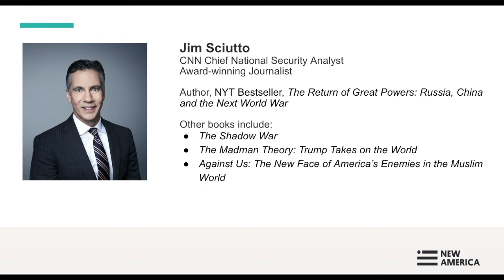The Return of Great Powers: A conversation with Jim Sciutto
The fall of the Berlin Wall in 1989 dawned what Francis Fukuyama called “The End of History.” Three decades later, the global order as we long have known it is now gone. Powerful nations are determined to assert dominance on the world stage. Russia’s invasion of Ukraine is a part of it, but in reality, this power struggle impacts every corner of our world—from Helsinki to Beijing, from Australia to the North Pole. In his new book The Return of Great Powers, CNN Chief National Security Analyst Jim Sciutto, marshals globe-spanning, exclusive interviews with dozens of political, military, and intelligence leaders, defining our times as a return of great power conflict, “a definitive break between the post–Cold War era and an entirely new and uncertain one.”

Join New America's Future Security Program as they welcome Jim Sciutto to discuss his new book The Return of Great Powers. Sciutto is CNN’s chief national security analyst and anchor of CNN Newsroom on Max, airing Monday through Friday. He has reported from more than fifty countries across the globe, including dozens of assignments from inside Iraq, Afghanistan, and Iran. Among the honors Sciutto’s work has earned are Emmy Awards, the Edward R. Murrow Award, the George Polk Award, the Dupont-Columbia Award, and the White House Correspondent’s Association’s Merriman Smith Award for excellence in presidential coverage. Sciutto is also the bestselling author of The Shadow War.

The conversation will be moderated by New America Vice President and Arizona State University Professor of Practice Peter Bergen.

Join the conversation online using ReturnofGreatPowers and following @NewAmericaISP

Speaker:

Jim Sciutto
Author, The Return of Great Powers
CNN Chief National Security Analyst

Moderator:

Peter Bergen
Vice President, New America
Co-Director, Future Security
Professor of Practice, Arizona State University